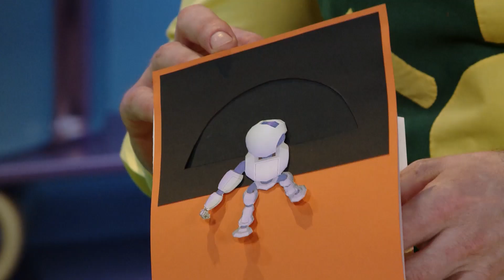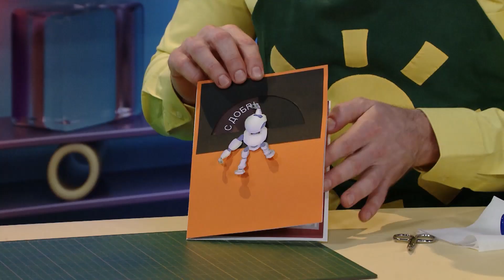☀️С добрым утром, малыши! Подвижная открытка - Мастерская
В «Мастерской» Серёжа Белов и Каркуша смастерят поделку подвижную открытку.